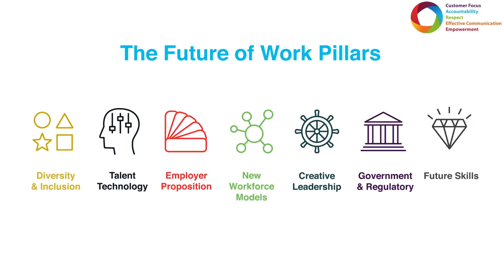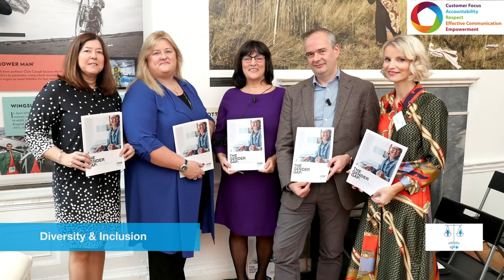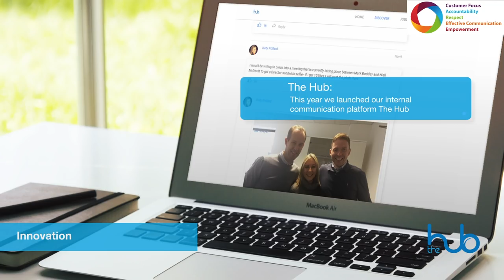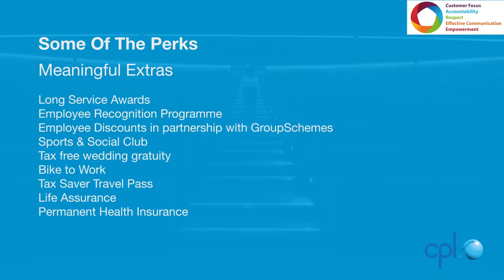Cpl // A Great Place To Work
Cpl is Ireland’s largest recruitment agency with over 400 specialist recruiters focused on sectors like ICT, Science, Engineering, Construction, Finance, Marketing, Sales, HR, Retail and Office Support.

Cpl ia recognised as one of the top large companies to work for by Great Place to Work because we offer a unique, empowering and entrepreneurial atmosphere where everyone has the opportunity to reach their full potential.

Find out more about career opportunities in Dublin, Cork, Galway and Limerick